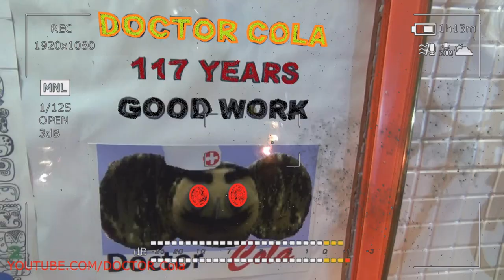Gift Kluna Tik Dinner #157 Package – Story Superhero Civilization Scary World – Scary Coca Cola Art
Gift Kluna Tik Dinner Package! Story Superhero Civilization Scary World! Scary Coca Cola Art!
Our Universe - art scary stories is a unique place that people try to understand throughout their history. Although mankind has come a long way in space exploration, more and more new “cosmic” discoveries are made daily. And it doesn’t matter, Doctor Cola that this is an alcoholic cloud in the center of the Universe or Einstein's Theory of Relativity - scary art stories each such discovery provides an extensive field for astrophysicists to work.
Today, scary stories art after sunset, do not be too lazy to look into the sky. Depending on how dark it is on the street, crazy art you are likely to see several thousand stars. All these stars are in our galaxy, the Milky Way. You can even see one of the other galaxies with the naked eye, you just have to take a closer look.
Now you will surely feel very tiny, crazy art stories, but scientists have established that there are more than hundreds of billions of galaxies in the Universe, and we cannot make out any without a telescope. Moreover, each of these galaxies contains billions of stars. The total number of stars in the universe is 10 quintillion, crazy art scary stories (10 with 21 zeros). Interestingly, there are many more stars in the Universe than grains of sand on the whole Earth.
All stars, galaxies and black holes in the Universe make up only 5% of its mass. This is surprising, scary stories not to eat but 95% of the mass is uncountable. Scientists decided to call this mysterious substance “dark matter” and to this day no one can accurately determine its nature.
Want to open your own bar? You cannot find a better place than Sagittarius B2. Despite a distance of 26,000 light-years from Earth, this gas-dust cloud contains many billions of liters of vinyl alcohol. Of course: scary stories to not want to drink, you cannot drink it, but this organic compound is of great importance for the existence of life on Earth as a whole.
At the end of the 50s of the last century, a team of people called Project A119 decided that launching a nuclear missile on the moon would be a very good decision. Why? Obviously, scary stories to become famous, they hoped it would ensure them success in the Space Race. Fortunately, the plan never materialized.
Have you ever noticed that when the moon is right on the horizon, it seems larger? This is not true. This effect is scary stories to grow wiser imagination of our brain. Think about what happens when you see your friends on the horizon. Although you see them small, your brain refuses to perceive these sizes. Something similar is happening with the moon.
The phenomenon known as Ponzo's Illusion is the scary stories for an afternoon nap that the brain distorts the size of the moon and makes it bigger than it actually is. Do not believe? The next time you look at the enlarged moon, cover everything else with your hands. You see, it will immediately decrease.
Coming to the surface of the moon, the Apollo mission astronauts smelled gunpowder and dust insanely soft to the touch. Scientists have not yet determined the nature of this phenomenon, scary stories for the great since there are two different combinations of moon dust. It consists mainly of small particles of silicon dioxide.
In 2004, scientists discovered the largest diamond ever fixed in the universe. In fact, it is a compact star, with a diameter of 4000 km and a core, scary stories for those who want to become containing 10 billion trillion carats. This "diamond" is located at a distance of 50 light years from Earth.
Strange, but Venus rotates around the Sun faster, scary stories to lose weight, than around its axis. This means that a day on Venus lasts longer than a year. According to "local" time, the Second World War ended only 56 days ago.
Saturn is a huge planet, but if you place it in a container of water, it will float to the surface. Saturn has a density of 0.687 g / cm3, while water has scary stories to become strong 1000 kg / m3. But, unfortunately, no one will ever see this phenomenon, since a container with a diameter of 120,000 km does not exist.
When two metal parts in touch each other in outer space, they are attached to each other. While welding usually takes place under the influence of heat, in this case the particles are connected by vacuum, i.e. it turns out "cold welding". But how then can spaceships be in outer space? The answer is simple. Even on Earth, they are covered with a layer of oxidized substance to prevent this phenomenon. So the risk of spaceships attaching to each other is extremely small.
This is not about the second moon. It’s just that scientists discovered several asteroids, elemental scary stories that accompany the Earth during its movement around the Sun.